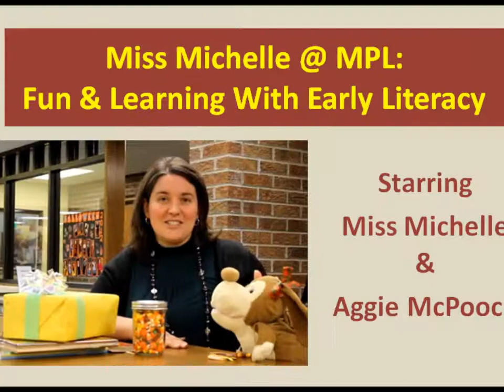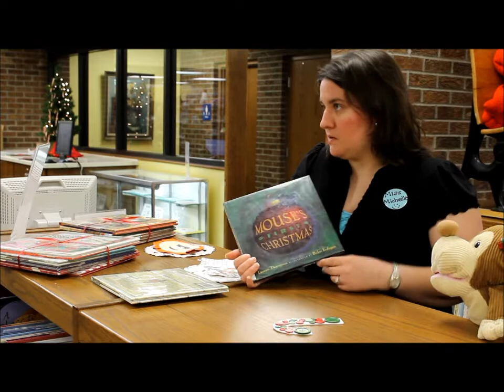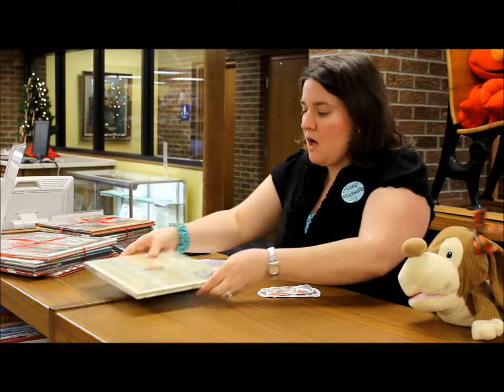Miss Michelle @ MPL: Holiday Book Bundles, Wintry Crafts, & More, by Miss Michelle & Aggie McPooch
Mooresville Public Library (Mooresville, Indiana) presents another installment of MISS MICHELLE @ MPL, our early literacy video blog (vlog) featuring Miss Michelle & Aggie McPooch.  In this episode, Miss Michelle & Aggie talk about bundles of library books ready to check-out for your holiday reading, wintry crafts, and other fun activities in their early literacy programs.